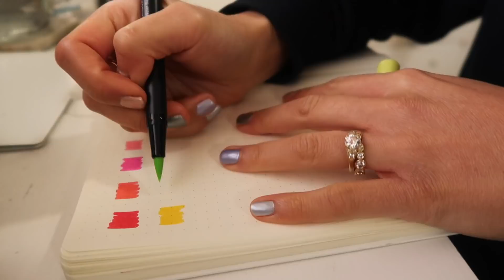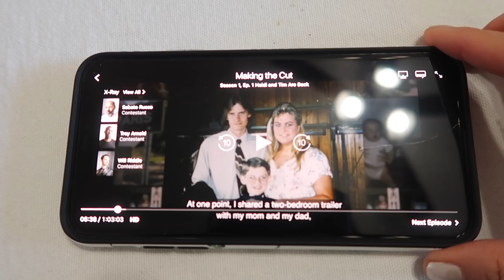VLOG / quarantine life, chatting about work, what I eat, closet preview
Hi cuties!

I hope you're all staying safe + healthy. I have been wanting to start doing VLOGs again so I started one 3 weeks ago... and so here is what I've been up to!

xx

Jess

Some items mentioned:

Tombow Markers

Nespresso Machine
*similar*